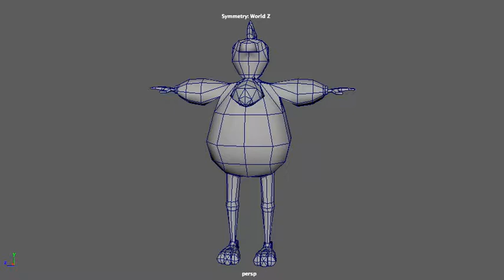Dressing Up Dad Turn-table Wireframe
Again, based on a character of the same name in the children picture book "Dressing Up Dad". For the Animation Production module of the Ba Animation course at the University of Portsmouth.